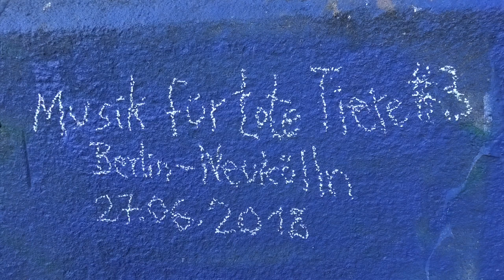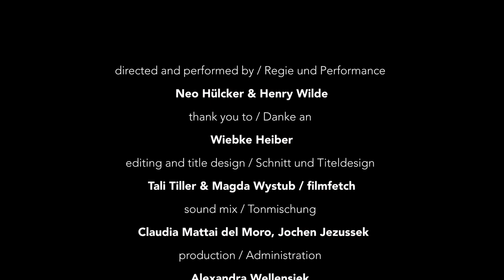Music for Dead Animals #3: Archi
***Please watch with headphones*** **Link to score // Link zur Score**

*English below* "Music for Dead Animals" consists of a series of films documenting how Neo Hülcker and Henry Wilde play concertos for dead animals. Only she and the animal are present. The focus is on how the respective animal heard and what sounds it perceived in its life. The project began in 2017 with the mummified owl Pierre discovered by Neo Hülcker and Henry Wilde on a summer holiday in southern France. Further concerts for the beetle Ambrosia, the dog Archi and the vixen Freya followed. The films will now be shown together in public for the first time. To celebrate this special occasion, Henry Wilde and Neo Hülcker composed a piece for each other that deals with the relationship to a specific animal. Henry Wilde has Neo Hülcker perform a memorial piece for his tomcat Schnucko (died 2009) and in Neo Hülcker's composition Henry Wilde will shine as a virtuoso turkey impersonator. *Engl.* "Music for Dead Animals" consists of a series of films documenting how Neo Hülcker and Henry Wilde play concerts for dead animals. Only they and the animal are present. The focus is on the way the respective animal heard and the sounds it perceived in its life. The project began in 2017 with the mummified owl Pierre, which Neo Hülcker and Henry Wilde discovered during a summer vacation in southern France. Further concerts for the beetle Ambrosia, the dog Archi and the vixen Freya followed. The films are now being shown together in public for the first time. To celebrate this special occasion, Henry Wilde and Neo Hülcker have each composed a piece for the other, focusing on their relationship with a particular animal. Henry Wilde will have Neo Hülcker perform a memorial piece for his cat Schnucko (died 2009) and Neo Hülcker's composition will feature Henry Wilde as a virtuoso turkey impersonator. **Films:** directed and performed by Neo Hülcker & Henry Wilde **thank you to** Ulrich Baehr, Dr Martin Baehr, Wiebke Heiber **editing** Filmfetch